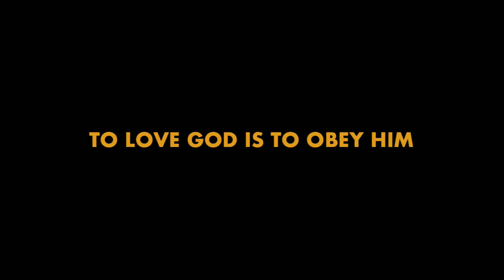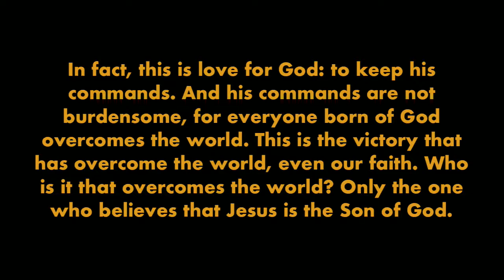MOVE 2018 IL 4 AM - Michael DeFazio